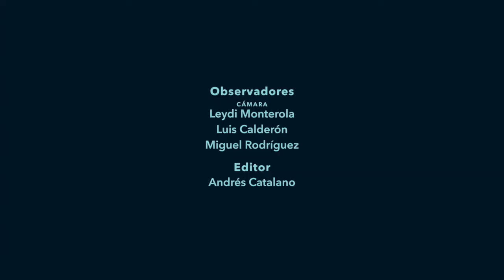Episodio 7 Plaza Venezuela - Colinas de Bello Monte / Observatorio de la Noche / CCS.Fase 4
Observación 7/11 Plaza Venezuela - Colinas de Bello Monte. Viernes 12 de febrero de 2021 (semana de “cuarentena flexible”), 8:30 pm.
Esta nueva ruta conecta plaza Venezuela con el Paseo Los Ilustres, un cachito de Los Chaguaramos y Colinas de Bello Monte. En general se percibe iluminada la primera parte, afortunadamente, porque de la plaza a la bajada hacia los estadios hay continuos baches y alcantarillas dañadas (un peligro en general, pero sobre todo para los ciclistas). Ya saliendo de esa hondonada por debajo de la plaza aérea, estaba completamente oscuro frente a la Parroquia Universitaria. Lo mismo pasa con el puente de Las Tres Gracias, frente a la Universidad Bolivariana de Venezuela y en parte de la entrada a Colinas de Bello Monte. En el caso del paseo Los Ilustres
el paseo central estaba sin iluminación (sólo funcionaba la de la vía). La actividad comercial bastante nula en general y muy poca gente circulando a pie durante el trayecto que registramos.
El próximo viernes 26 de febrero estaremos realizando el episodio 8, en este mismo circuito, vídeo que estará disponible en este canal el martes 02/03/2021.
[Este trabajo de campo forma parte del Observatorio de la Noche en Caracas de Ciudad Laboratorio, que incluye la observación de nueve plazas, incluyó la observación de cinco zonas desde la bicicleta: Chacao, Las Mercedes, Sabana Grande, La Carlota y La Candelaria, que ahora suma nuevas rutas, incluyendo esta de Plaza Venezuela - Colinas de Bello Monte; y de un ejercicio de observación colaborativa: 100 miradas sobre la noche].